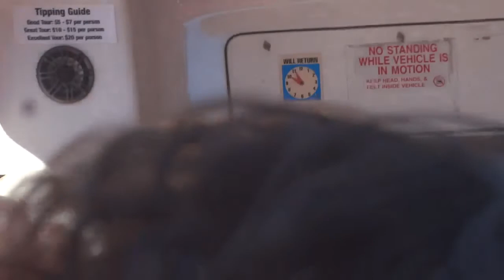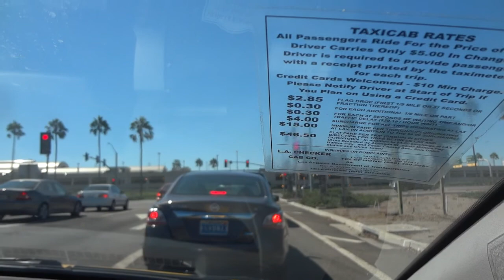California Tour: Episode 5